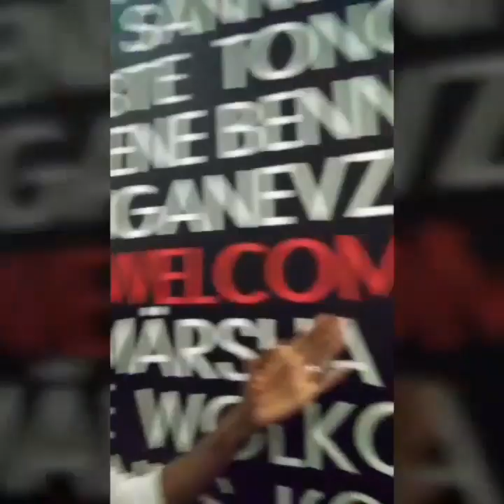LET'S Stay Fit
Todays workout we will increase the intensity. Learn yourself, choice a repetition, and let's improve together.